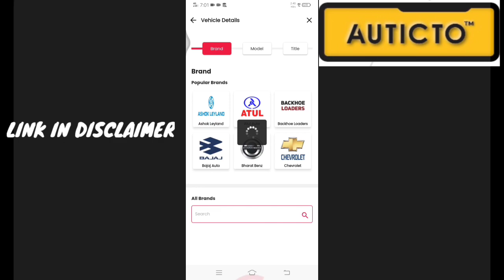EICHER 1110 PUFF CONTAINER TRUCK FOR SALE IN LOW PRICE /EXPRESS TAMIZHAN/8270172870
AUTICTO BUYING & SELLING APP/AVAILABLE IN PLAY STORE
           you can use this app to buy and sale vehicles